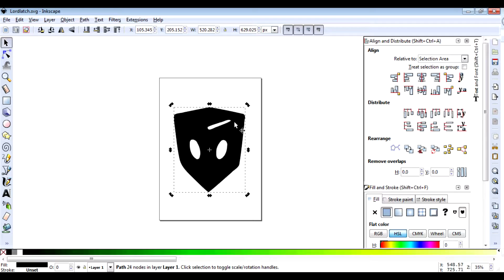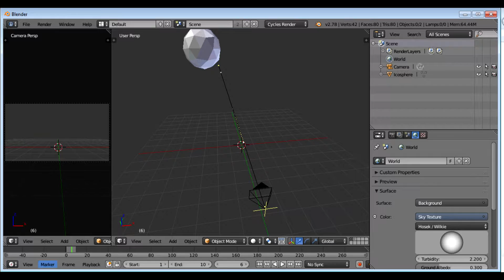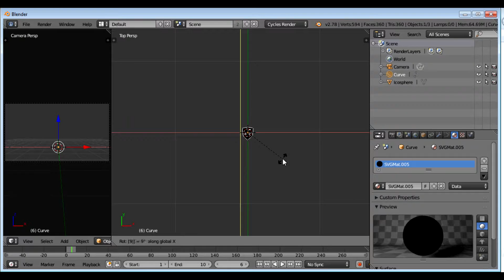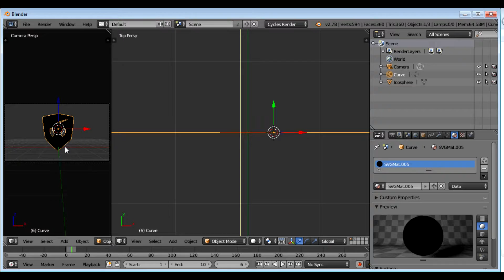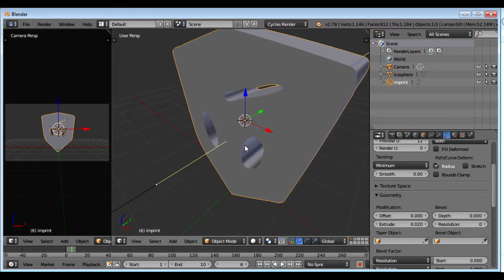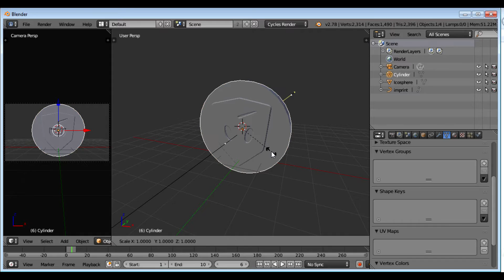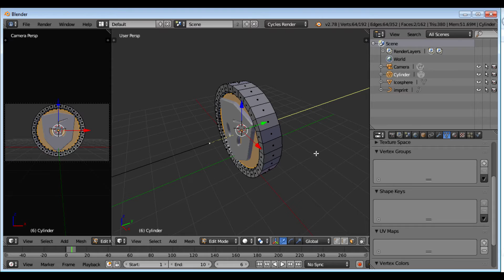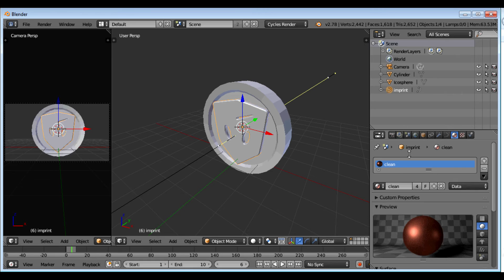Import Inkscape SVG to Blender